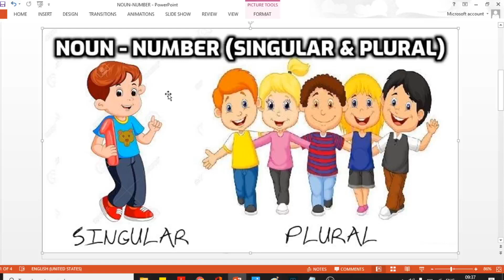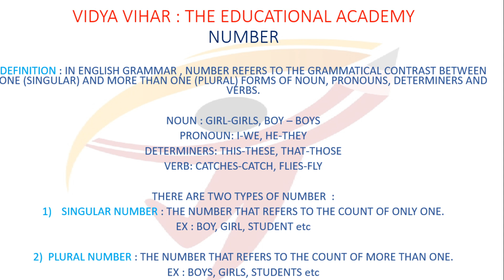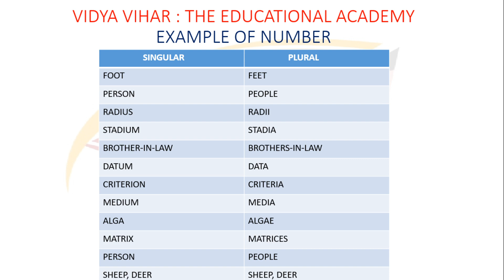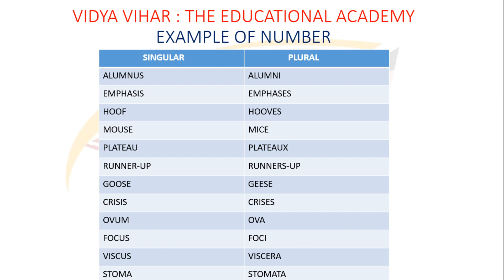NOUN- NUMBER|| SINGULAR & PLURAL NUMBER || NUMBER IN ENGLISH GRAMMAR || TYPES OF NUMBER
We have started parts of speech in previous class. So this lecture is all about noun - number. We will cover the basics of noun before going to parts of noun.In this lecture we have discussed singular & plural number and try to cover some rare singular plural.

First of all try to cover all the basic lectures of our channel. Here is the link.

SINGULAR NUMBER
PLURAL NUMBER
NUMBER IN ENGLISH GRAMMAR
NOUN-NUMBER
BASICS OF NOUN
PARTS OF SPEECH
DIFFERENT TYPES OF PARTS OF SPEECH
BASIC ENGLISH GRAMMAR
NOUN FOR SSC CGL, CHSL
NOUN FOR ALL COMPETITION
NUMBER FOR ALL COMPETITIVE EXAM
NOUN-NUMBER FOR ALL CLASS
NOUN-NUMBER FOR SSC CGL, CHSL, CPO
SSC CGL TIER 1 & TIER 2
SSC CHSL
RULES FOR SINGULAR PLURAL
RULES TO CONVERT SINGULAR INTO PLURAL
RARE EXAMPLE OF SINGULAR PLURAL